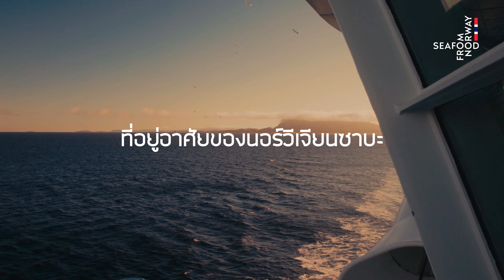สภาพแวดล้อมที่สมบูรณ์สำหรับปลา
ด้วยการผสมผสานระหว่างธรรมชาติ วัฒนธรรม และการจัดการที่เป็นเอกลักษณ์ นอร์เวย์จึงเป็นเจ้าแห่งการประมงที่ล้ำสมัยและยั่งยืน มองหาสัญลักษณ์ Seafood From Norway ที่การันตีคุณภาพดีเยี่ยมของนอร์วีเจียนซาบะ"

ดูรายละเอียดเพิ่มเติมได้ที่